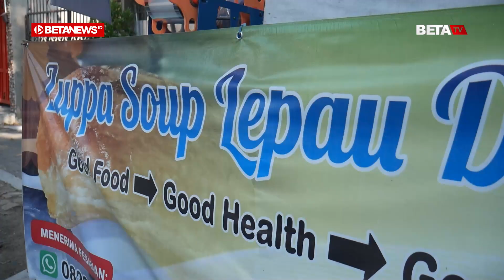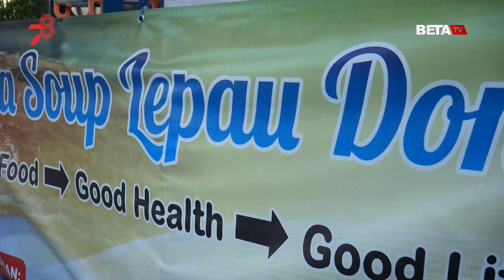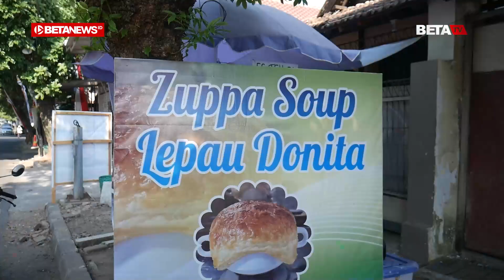Di Kudus Ada yang Jualan Zuppa Soup Lho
BETANEWS.ID, KUDUS - Masyarakat Kudus tak perlu menunggu musim nikahan untuk menikmati Zuppa Soup. Sajian sup kental bertopi dengan cita rasa gurih tersebut kini dapat dinikmati kapan saja, rasanya juga tak kalah lezat.

Zuppa Soup Lepau Donita di tepi Jalan Kelurahan Wergu Kulon, Kecamatan Kota, Kabupaten Kudus adalah jawaban bagi penilmat sup kental nan gurih tersebut.